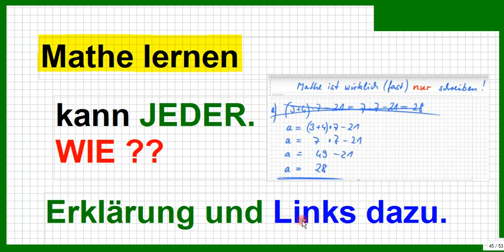Mathe lernen kann JEDER. Warum? Hier der erste "Trick" dafür - easy.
Bitte, helfen Sie uns Endlich wieder (Sapere aude!) Live aus dem Unterricht und hier die Links dahin.

Nehmt Mathe als Denk-Training. Andere sagen dazu Mathematik lernen, kurz: Mathe lernen. WIE? Das wird einfach erklärt. Damit man es sicher kann, helfen die Videos mit Aufgaben und Lösungen.